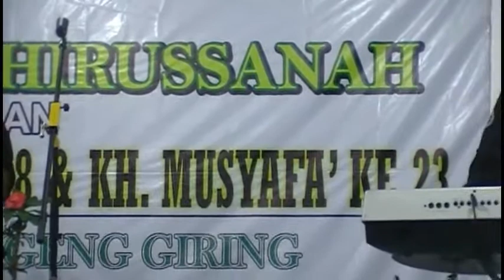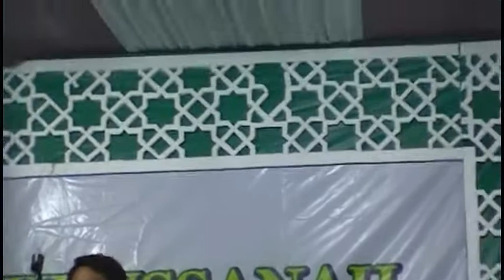TUM HI HO - New Ikamaru Jogja (Nasheed Genre)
Malam Pentas Seni Dalam Rangka Haflah Akhirussanah, Khataman DAN Haul Simbah KH. Marsum ke-48 & KH. Musyafa' ke-23 PP Ki Ageng Giring Sleman. 29-30 Maret 2017